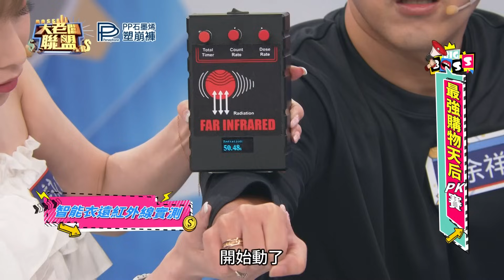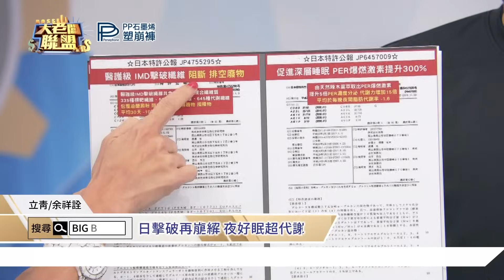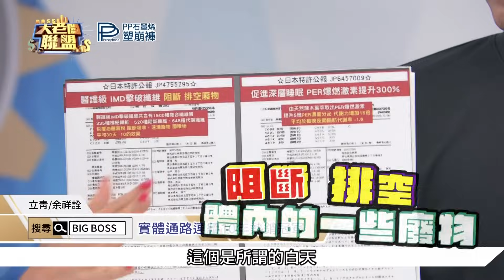【大老闆聯盟 第九季】EP19 大老闆巨星降臨!! 最強購物天后 PK 賽│ Vidol.tv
大老闆巨星降臨!! 最強購物天后 PK 賽

💗日安晚安塑崩錠👉白天阻斷吸收，晚上阻斷代謝